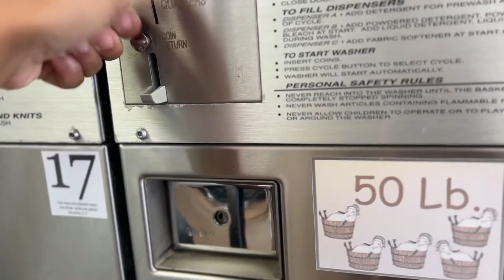Day Off Errands and Laundry ASMR || VEDA Day 9